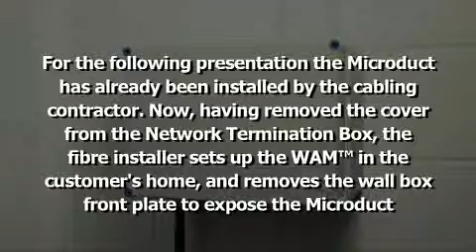Pushing Fibre Cable - The Miniflex WAM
A demonstration of pushing Miniflex fibre optic cables through microduct with the Miniflex WAM tool.